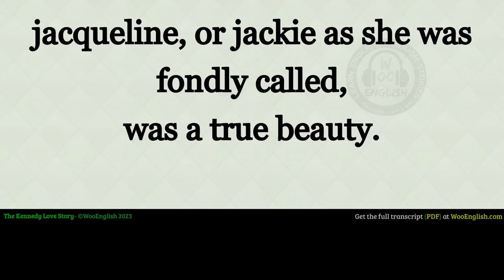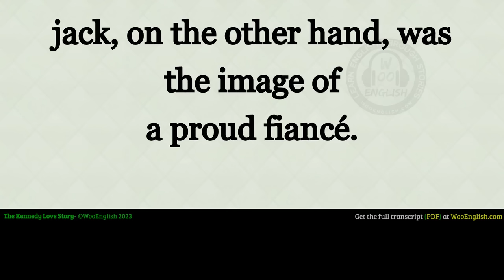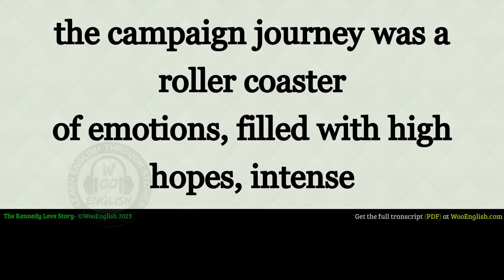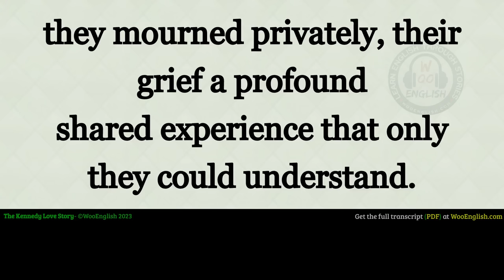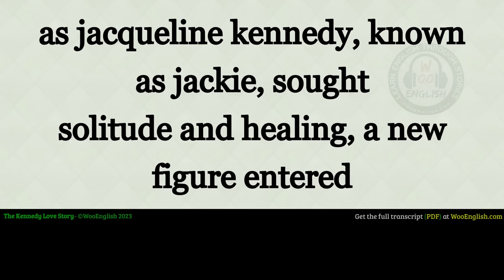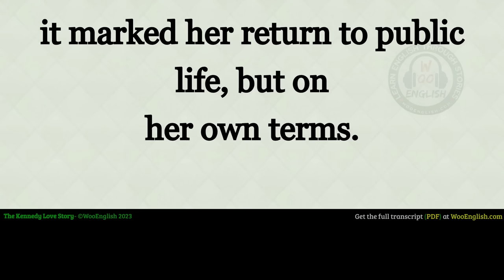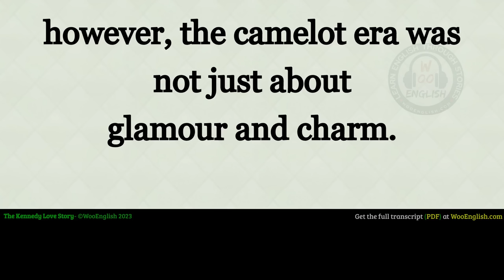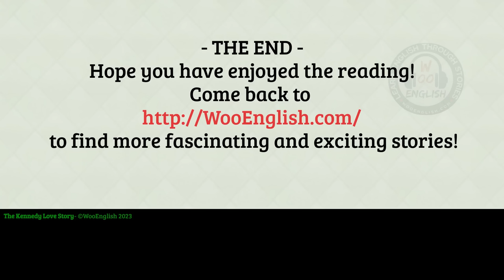The Kennedy Love Story | Learn English through Story ⭐ Level 3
practice English through story

Thank you for your support

I want to help you advance your English reading practice, English listening skills, and English-speaking skills with modern, original English stories .learn English through story